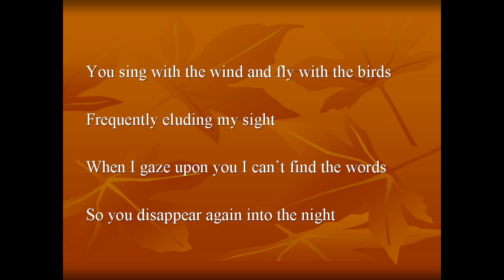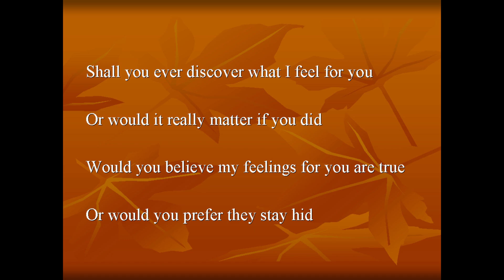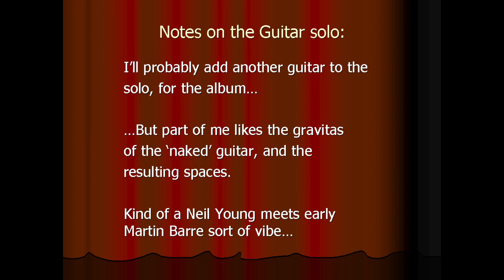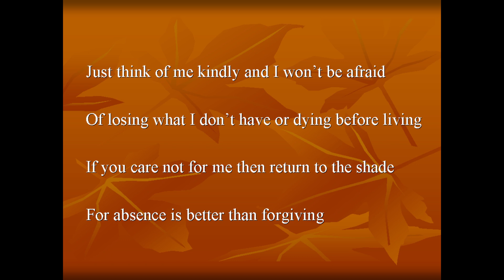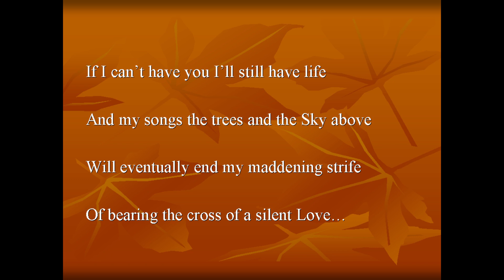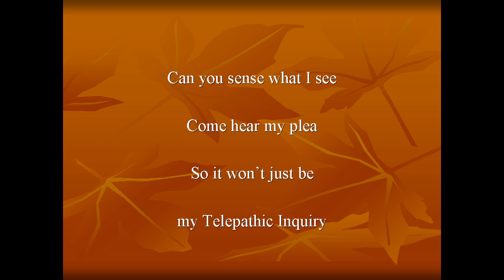Telepathic Inquiry - Original Song by Gunars P. Lelis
This was one of the first songs I ever wrote. It was part of a prolific burst of inspiration I had at age 17, in 1971, which culminated in about 30 – 35 songs that first year. When I turned 35, I realized that some of my songs were now older than I was, when I wrote them.

A lot of my songs had intellectually abstract titles, which were usually not part of the lyric within the song. I had a lot to learn about writing hooks, and choruses, even. I actually wrote the chorus, nearly a year later, when inspiration struck one evening – for both the words and melody. I was able to easily integrate the chords for the chorus into the existing chord progression, and now it had a more cohesive flow. It was complete.

This particular tale of teenage unrequited love, was an exception to many of the other laments I penned back then, and it has stood the test of time. It has a cool chord progression – not too contrived, a simple, catchy chorus, a nice melody, and heartfelt, poetic lyrics, worthy of a troubadour – not to mention brooding angst.

I had always imagined this song as a slow ballad, with acoustic guitars and arpeggio tinkling grand pianos. Even the beginning bending riff would be played on an acoustic. I tried collaborating with keyboard players, but I could never format an arrangement that sounded right. And so, I never had a recorded version of this, until now.

When I finally started recording at the beginning of this year, I decided to give it the full rock treatment. With my adult perspective – and being long past any potential mid-life crisis, this is how the song should be heard. That’s probably how I should have performed it from the start.

GPL ~ aka Modewarrior    7. June  2020